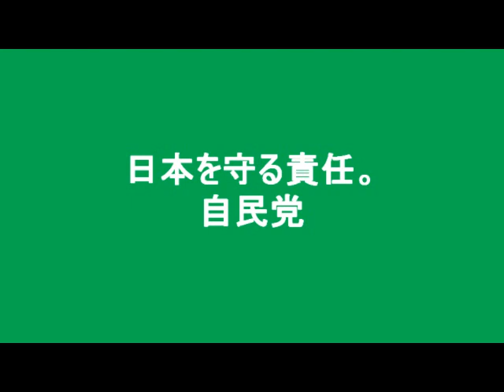外交部会「朝鮮王室儀軌について」（2010.11.16）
菅総理は１１月１４日、韓国の李明博大統領と会談し、宮内庁保管の朝鮮王室儀軌（ぎき）など図書１２０５冊を韓国側に引き渡すことで合意しました。
これを受けて外交部会は１６日会議を開き、この問題について議論しました。
外交部会の模様をお届けします。